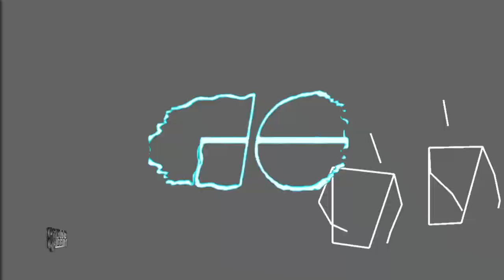HIFANA Live Remix :: C2C "Down The Road" @ Star Fes 2013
HIFANA performing C2C " Down The Road" at STAR FES 2013
using [Touch Designer] and [KINECT]

VJ : GROUNDRIDDIM & Masanori Takahashi